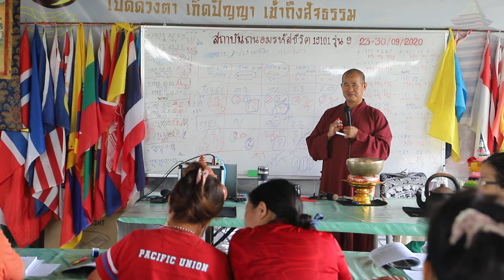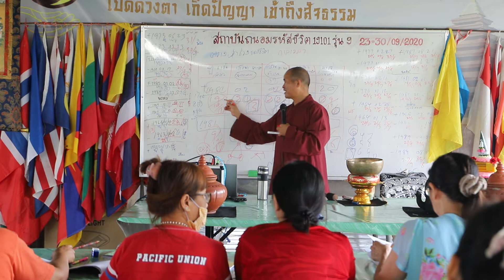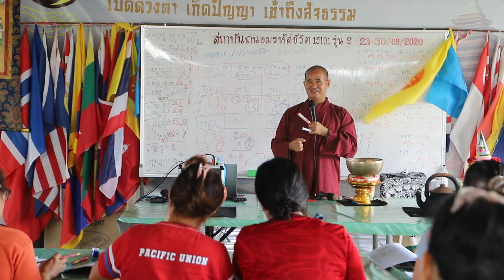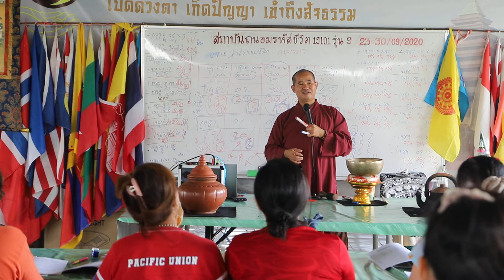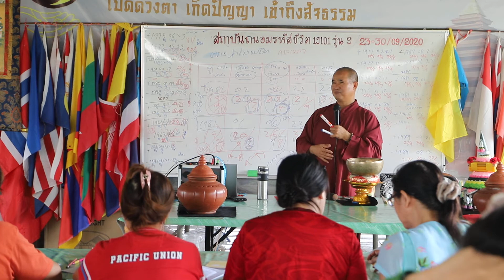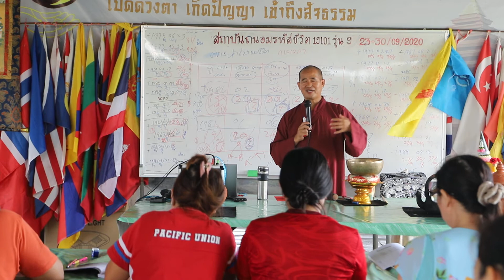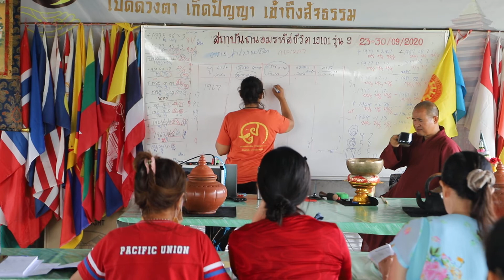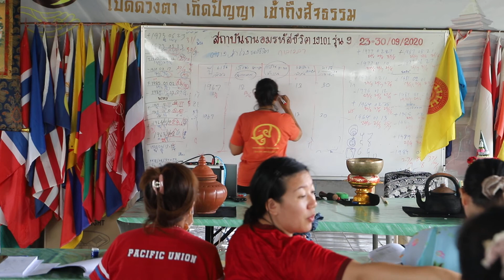ถนอมรหัสชีวิต รุ่นที่ 9 ห้า่ช่วงของชีวิต ep.2